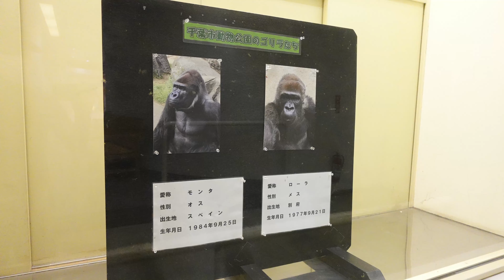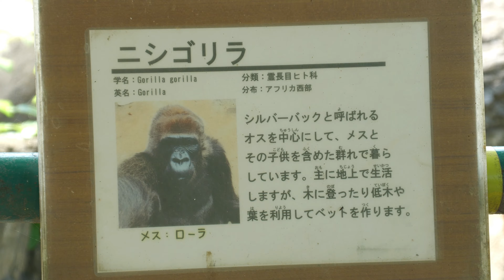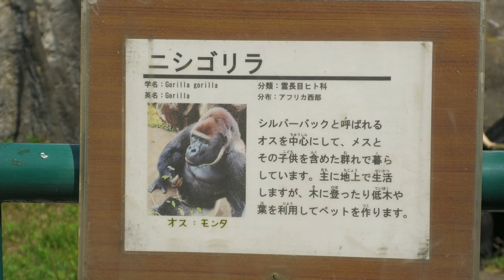モンタとローラ のんびりご飯 千葉市動物公園 ニシゴリラ 202105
💖がんばれローラ！😍